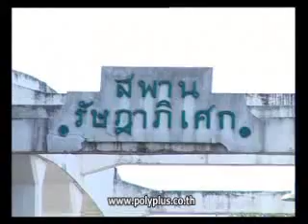คู่เลิฟตะลอนทัวร์ 4 พ ย 55 1 4